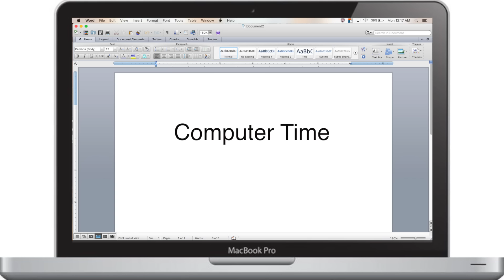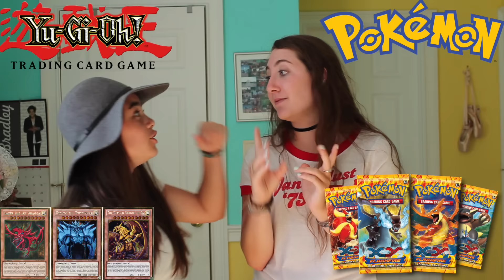KIDS THEN VS. NOW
Heyo guys, we hope you like this video! Comment some of the things you used to do when you were younger!